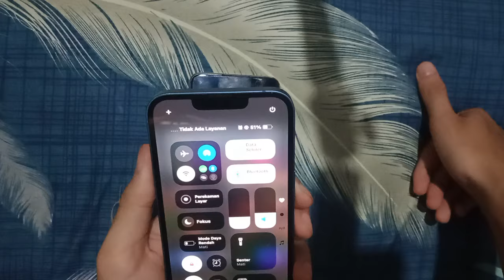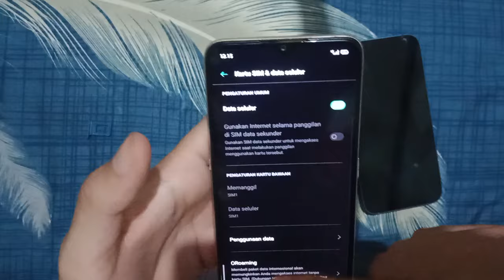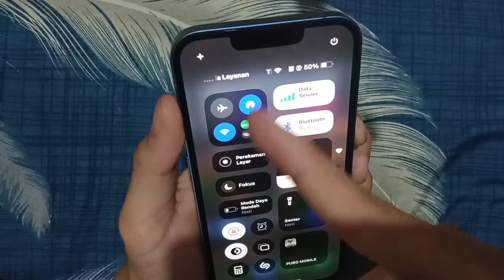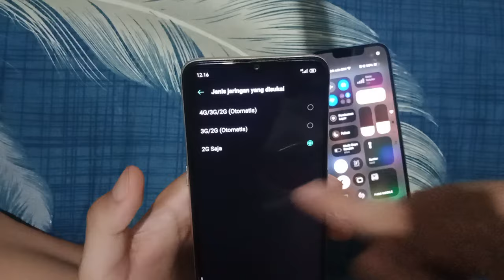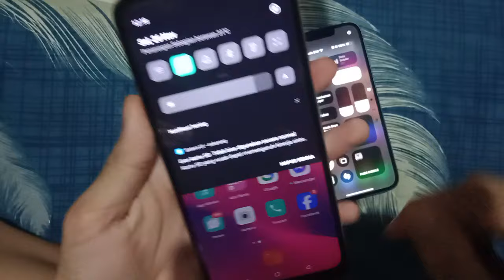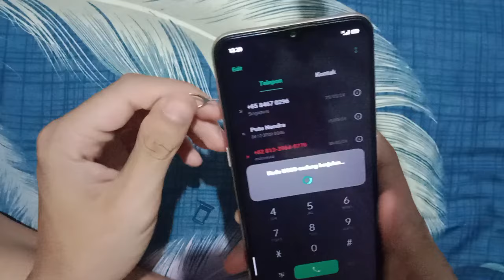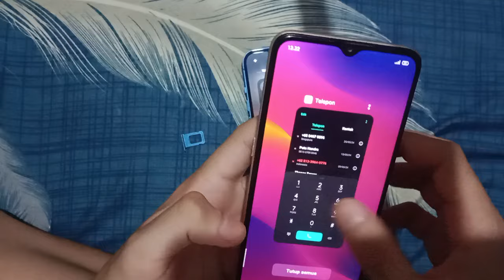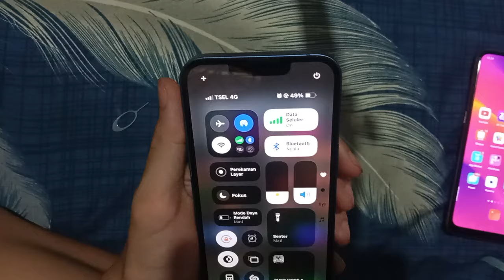Cara Mengatasi Tidak Ada Layanan Di iPhone Terbaru IOS 18, 1.000% Berhasil!!!